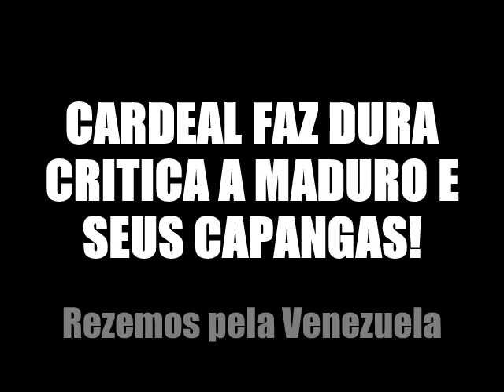"Se o governo de Maduro amasse a Venezuela, teria deixado o poder" - Cardeal Urosa